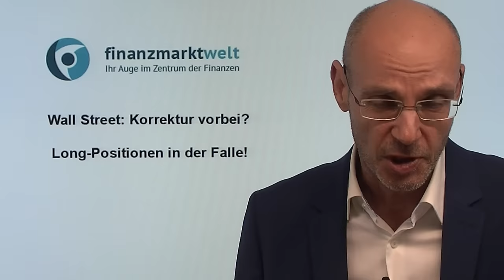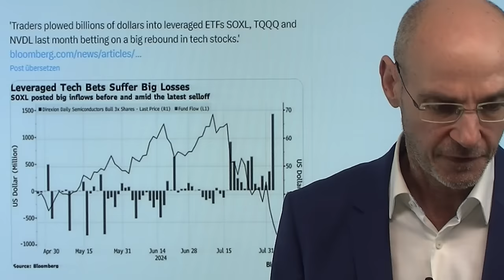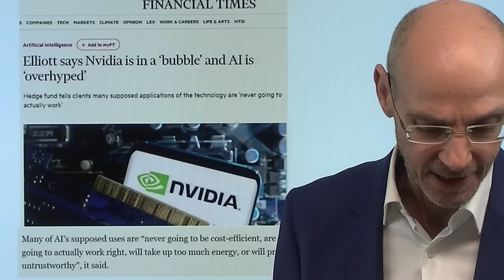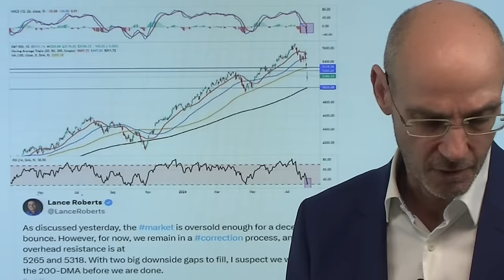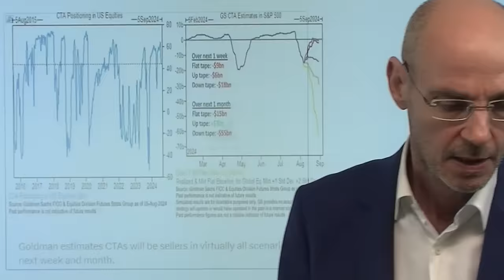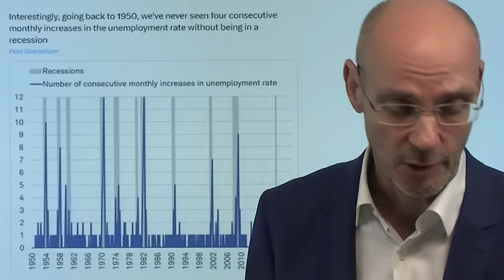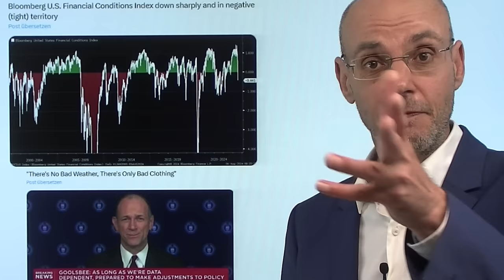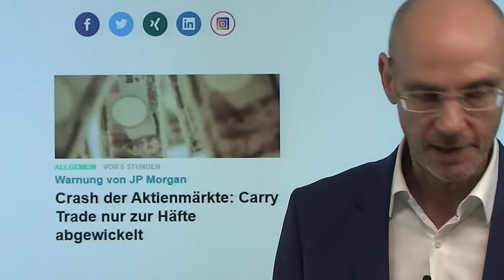Wall Street: Korrektur vorbei? Long-Positionen in der Falle! Marktgeflüster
Hinweise aus Video:

1. Crash der Aktienmärkte: Carry Trade nur zur Häfte abgewickelt

2. Was zu tun ist, wenn Aktienmärkte abstürzen – Experten-Meinung

Ist mit dem heutigen "turnaround tuesday" an der Wall Street die Panik endgültig vorbei? Vielleicht. Aber es gibt zwei Probleme: erstens sehr viele Long-Positionen, die noch im Minus sind, vor allem im Bereich der Halbleiter-Aktien (so wie zum Beispiel Nvidia). Daher dürften die Neigung vor allem vieler Privat-Trader groß sein, bei Rallys zu verkaufen. Zweitens ist laut JP Morgan etwa nur die Hälfte der Carry Trades im Yen rückabgewickelt - daher besteht weiter die Gefahr einer heftigen Enthebelung! Für die Wall Street werden heute wichtig nachbörslich die Zahlen von Super Micro Computer - nachdem die KI-Euphorie bereits schwere Kratzer abbekommen hat und die Zweifel immer lauter werden, dass sich die heftigen Investitionen wirklich refinanzieren lassen..